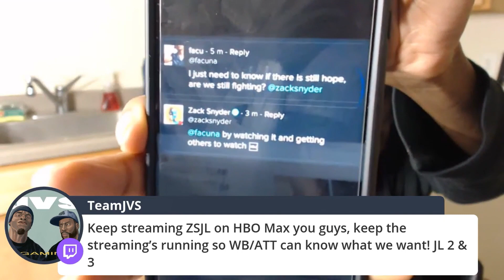The Snyder Cut: Justice is Gray Edition Review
This is my review/reaction for:

The Snyder Cut: Zack Snyder's Justice League: Justice is Gray edition